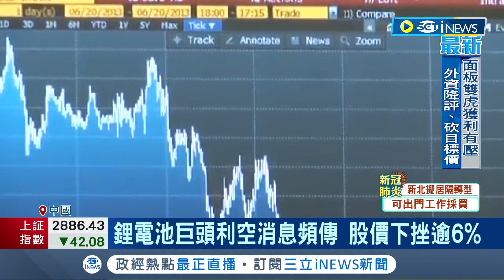外資熱錢急撤中國！ 上海封城恐慌襲捲北京"股匯雙殺"頻傳嚇退外資轉進東協國家後市看好 陸鋰電池巨頭利空消息頻傳股價下挫逾6%｜記者 李令涵｜【國際局勢】20220426｜三立iNEWS